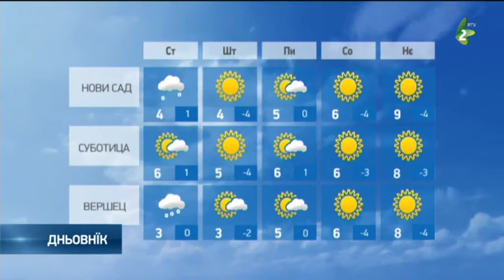хвиля 5.2.2020.-hvilja 5.2.2020.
Наютре будзе вельо жимнєйше з витром, дижджом зоз шнїгом и шнїгом на югу Войводини, а на сиверу покраїни пополадню будзе сухо зоз слунечнима интервалами. Будзе дуц барз моцни витор. Ранша температура будзе од нула по 2 ступнї, а найвисша дньова од 3 на югу, по 6 ступнї на сиверу Войводини.  На штварток будзе жимно зоз слунечнима периодами, а пополадню ше похмари.  Дньова температура будзе од минус 1 по 5 ступнї. За пияток ше проґнозує же будзе пременлїво похмарене зоз дижджом зоз шнїгом и шнїгом у центалних и южних крайох Сербиї, а на сиверу жеми будзе сухо. През викенд можлїви ранши мраз, а през дзень будзе слунечно зоз ростом дньовей температури. На початку идуцого тижня будзе цеплєйше.